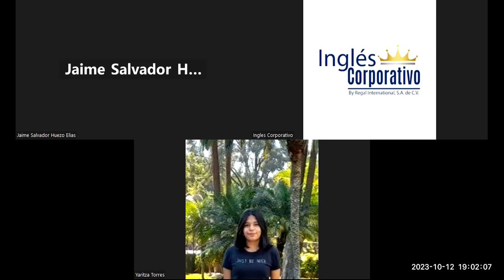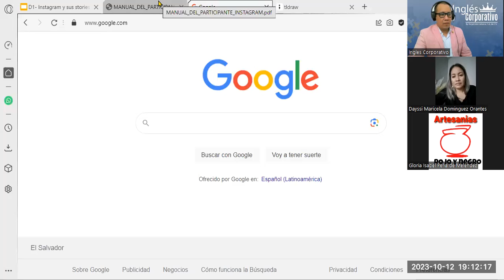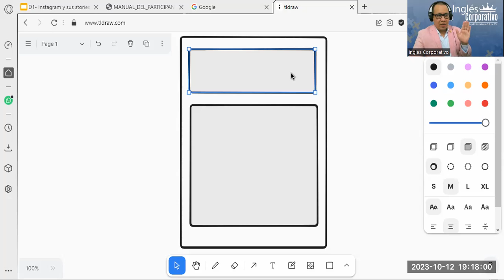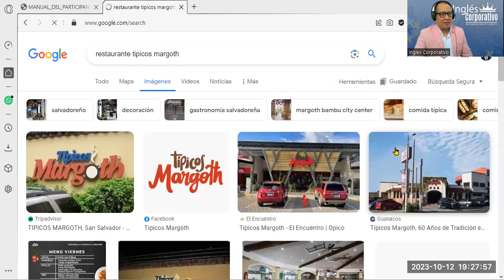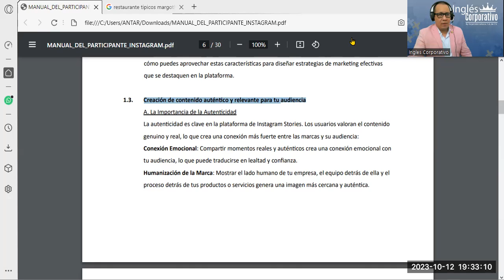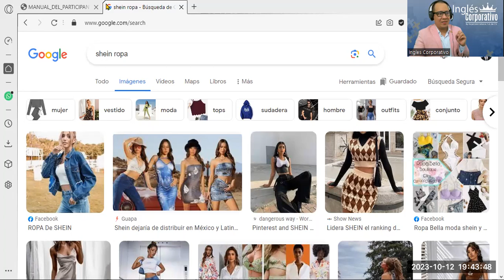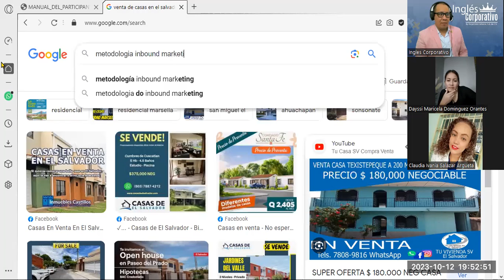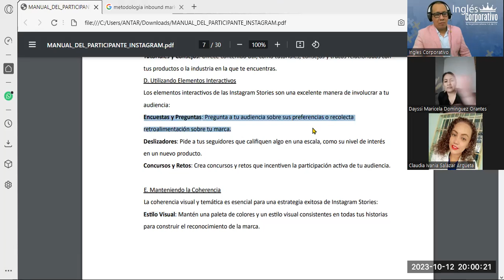Sesión03- 12-10-23-INSTA-01-7-8-PM-10-23-180-Reyes- Contenido Autentico y Relevante para Audiencia.